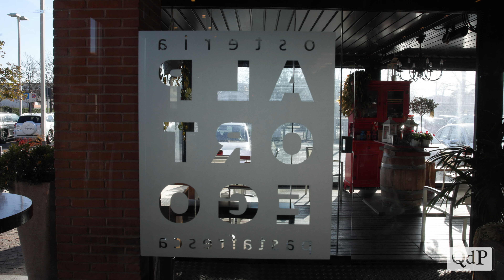Quarant’anni esatti di pasta fresca Al Portego: le fatiche di Anna, Santino e Sandro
Questa è la storia di Anna e Santino, fondatori di quello che quarant’anni fa esatti (il 27 gennaio 1984) divenne il Pastificio da Anna e che oggi è, dopo varie trasformazioni, l’Osteria Al Portego, in piazza Caduti nei Lager a Pieve di Soligo